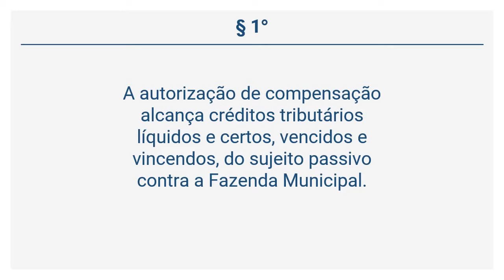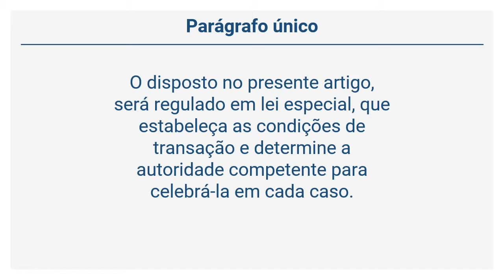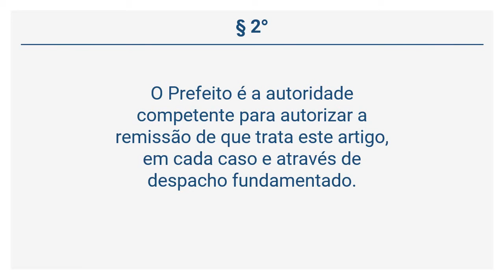Código Tributário de Campo Grande - (Art. 45 a 47)